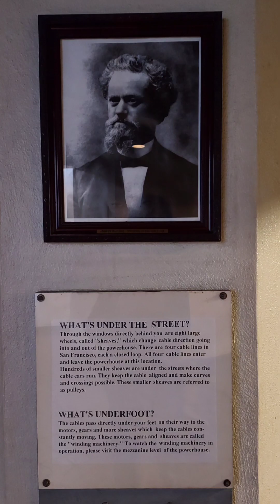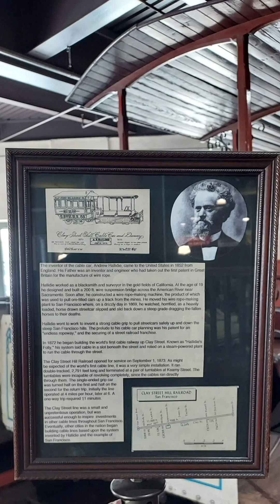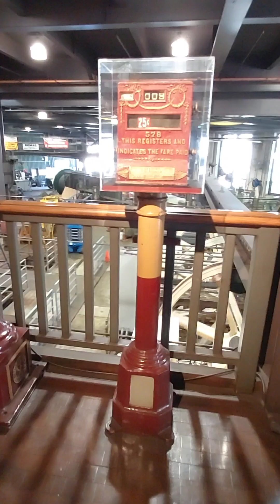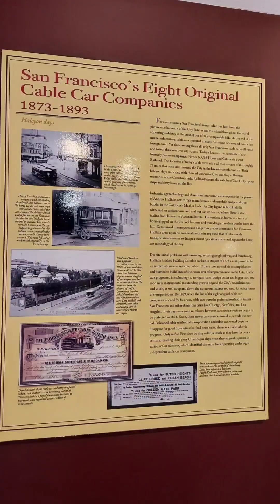Things to do in San Francisco: Cable Car Museum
Things to do in San Francisco: Cable Car Museum would be an excellent place to visit especially in 2023, which is the 150th anniversary of the San Francisco cable cars. So much interesting things to learn about the cable cars.